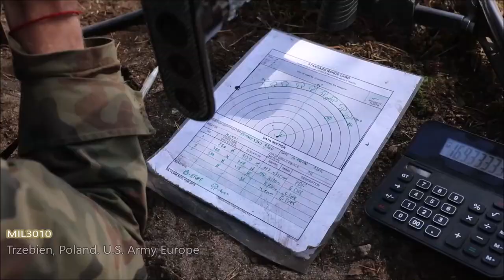U.S. Army, NATO. Soldier Expert At Forward Operating Site In Poland.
NATO. Hundreds of soldiers representing several units of the U.S. Army in Europe went to receive the Expert Infantry or Expert Soldier Badge at the Forward Operating Site in Poland. This qualification is part of individual training designed to increase the level of skills of soldiers, to increase the readiness of units.